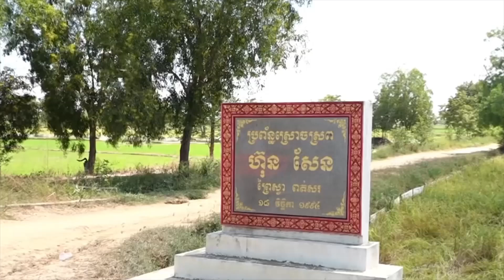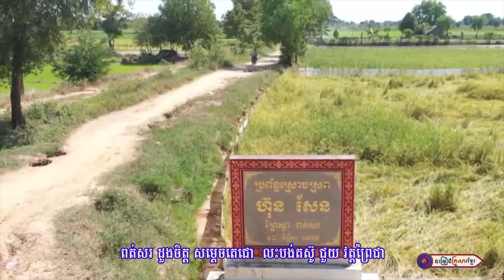ពត់សរ ព្រៃស្វា ស្នេហាខ្ញុំ ll នៅ វន្នី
ពត់សរ ព្រៃស្វា ស្នេហាខ្ញុំ
និពន្ធទំនុកច្រៀងដោយ : លោក ភួង សុគន្ធ
ច្រៀងដោយ : នៅ វន្នី
 បច្ចេកទេសសំឡេង : នៅ វន្នី
បច្ចេកទេសរូបភាព : KF-168
លំនាំបទ : អនុស្សាវរីយ៍បីខេត្ត
ផលិតដោយ​​ : KFS